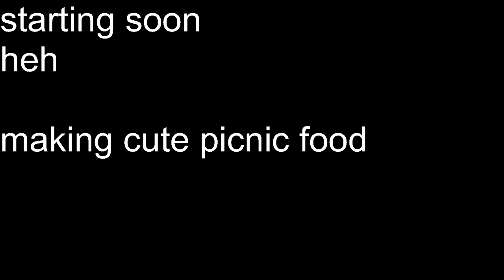making picnic foods with rae & miyoung :3 egg & fruit sandos + charcuterie board!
making picnic foods with rae & miyoung :3 egg & fruit sandos + charcuterie board! and then we're having a picnic afterwards on miyoung's stream!!!

Timeline
00:00:00 Intro
00:02:53 Just Chatting
02:03:45 Outro